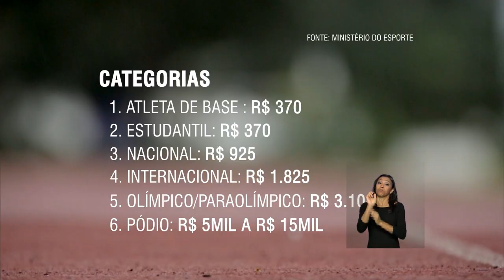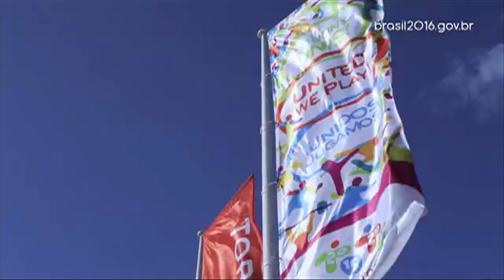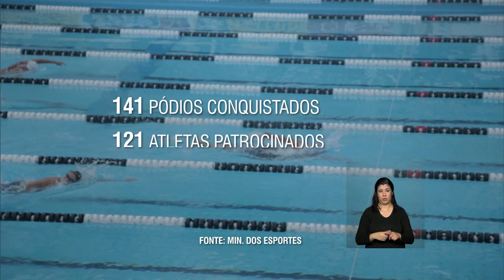Programa Bolsa-Atleta completa 10 anos de existência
ATIVIDADES DA PRESIDENTA - 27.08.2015: Acontece neste quinta-feira (27) cerimônia que marca os 10 anos da Bolsa-Atleta, programa do governo federal que patrocina esportistas. Atualmente,  mais de 6 mil atletas brasileiros são beneficiados com a bolsa, que garante auxílio financeiro e condições mínimas para dedicação integral aos esportes. Evento contará com a presença da presidenta Dilma Rousseff.